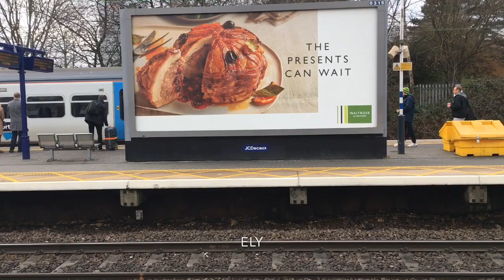Trains at Stevenage 29/12/18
Stevenage is very good for trainspotting. There is lots of variety, a frequent service and good views of the line. The station itself is quite a functional building, but other than that I really like the station. This was filmed with The London Trainspotter, so check out his channel!